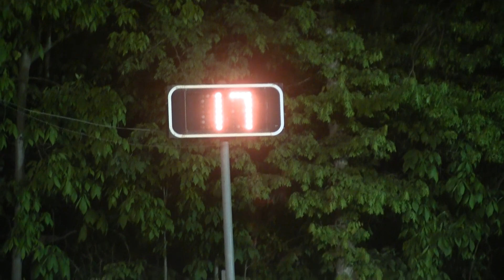Linda's Speedway 600 Sprints and Modifieds From 5-19-23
Feature action from Linda's 600 sprints and 600 modifieds.